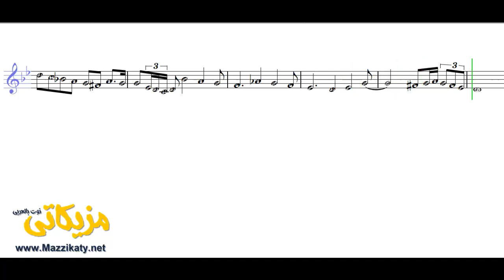داري العيون محمد فوزي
تعلم قراءة وعزف النوته الموسيقية الخاصة بـ داري العيون محمد فوزي ( النوته الموسيقية بالعربي ). يمكنك تحميل النوته الموسيقية بالعربي من هنا